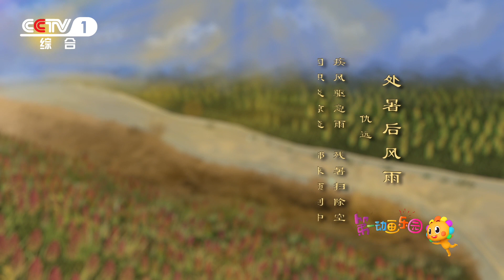处暑至，“萌”虎下山！ 国风节气动画《秋老虎下山记》| 华语动漫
处暑“出暑”，伏天渐入尾声，“热浪”与“凉风”在山野田间追逐、嬉戏，就像舍不得暑假结束的小朋友。